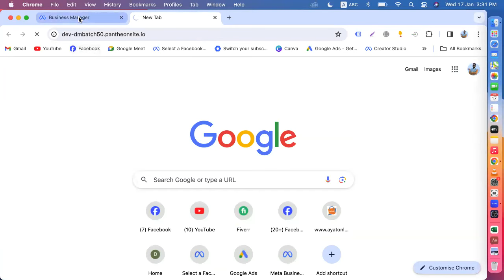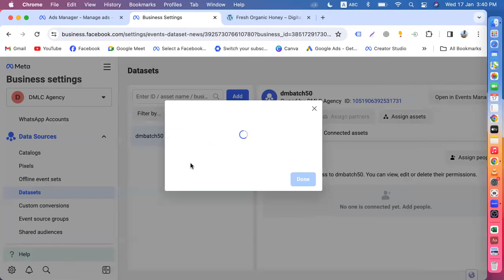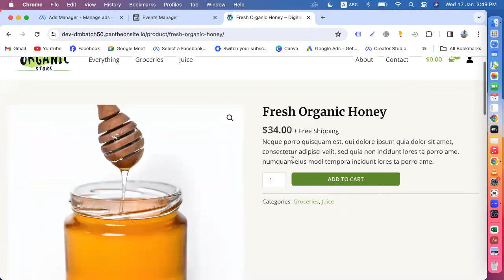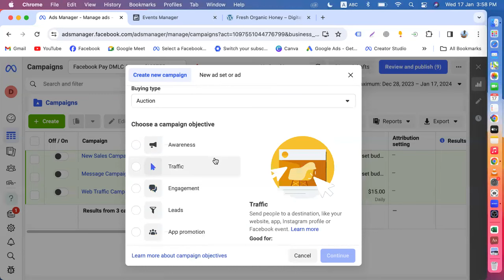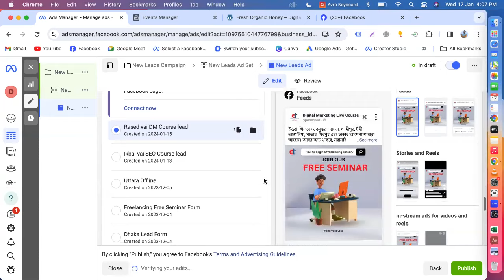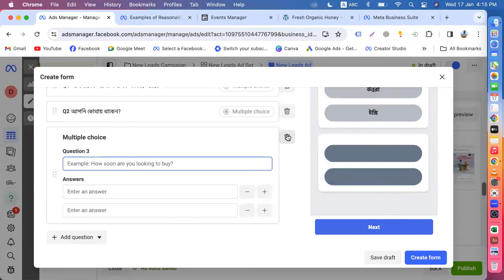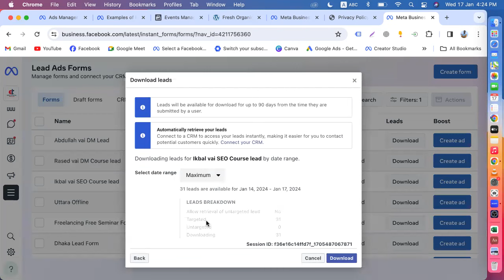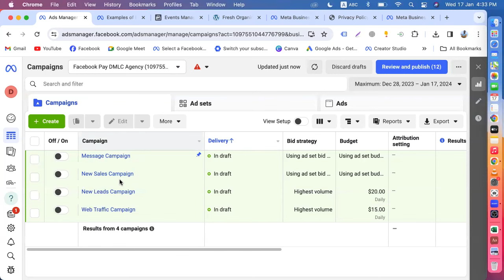Class 24 || Digital Marketing Bangla Tutorial 2024 || DMLC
| Thanks |